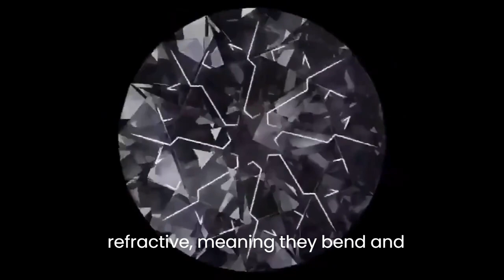What is the Diamond Gemstone? "The Fascinating World of Diamonds: A Comprehensive Guide"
Diamonds are highly valued gemstones due to their optical properties, durability, and history of being associated with royalty and wealth. They are composed of pure carbon and come in a range of colors. They are the hardest known natural substance and can only be scratched or damaged by another diamond. It's important to clean and store diamonds properly to maintain their brilliance. Overall, diamonds are a timeless and stunning choice for fine jewelry.